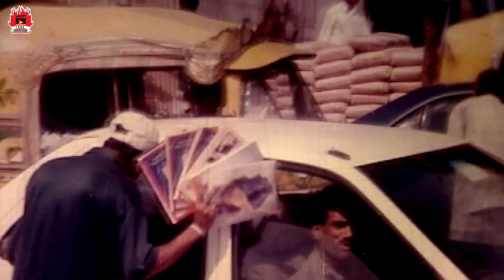যখন আইনের থেকে দেশ বড়দ্ধ | Lootpaat - লুটপাট | Poppy, Amin Khan, Humayun Faridi | Movie Clip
Movie: Lootpaat - লুটপাট
Cast: Poppy, Amin Khan, Humayun Faridi, Shimla, Juwel, Jambo, Kabila, Arman Khan, Rocky, Siraj Hayder, Ali Amjad, Rasheda, Najma, Bulbul, Monowara, Amol Bose, Azharul Islam
ScreenPlay and Director: Mohammad Hossain
Producer: Mohammad Hossain
Production: Sony KothaChitra
Story & Dialogue: Mujtaba Soud
Music Compose: Ahmed Imtiaz Bulbul, Shawkat Ali Emon
Singer: Andrew Kishore, Konok Chapa, Biplob, Shakila Zafar, Bipasha
Lyrics: Ahmed Imtiaz Bulbul, Moniruzzaman Monir
Edit: Munir Hossain Abul
Cinematography: Asaduzzaman Majnu
Country: Bangladesh
Language: Bangla
Label: LAVA CHAYACHOBI